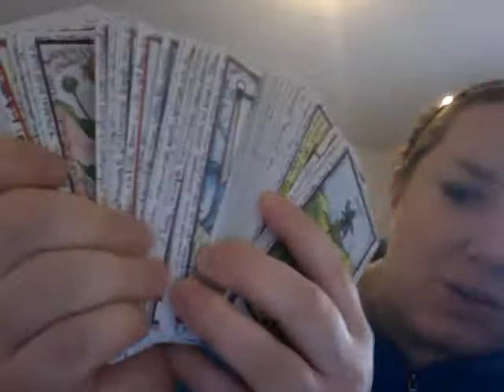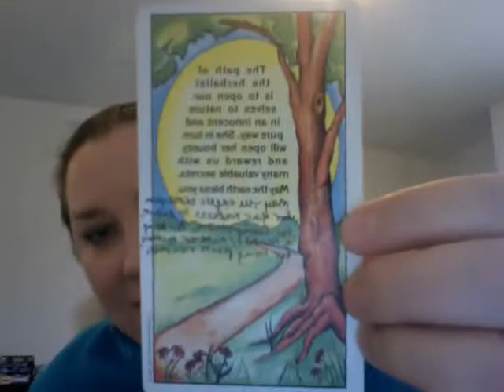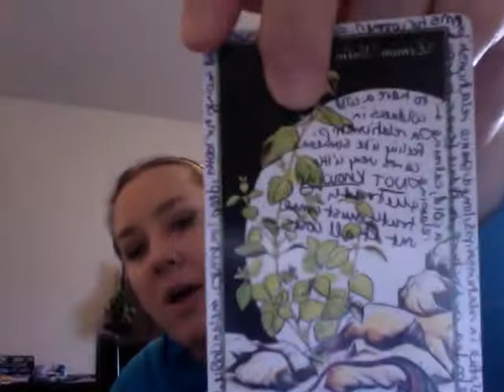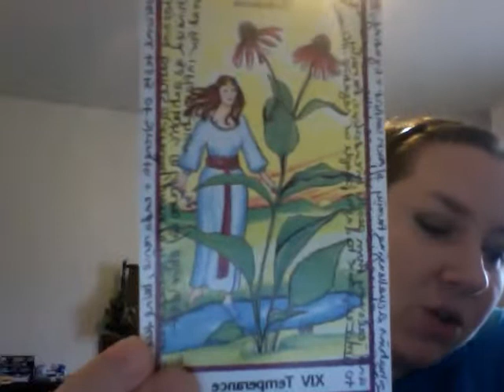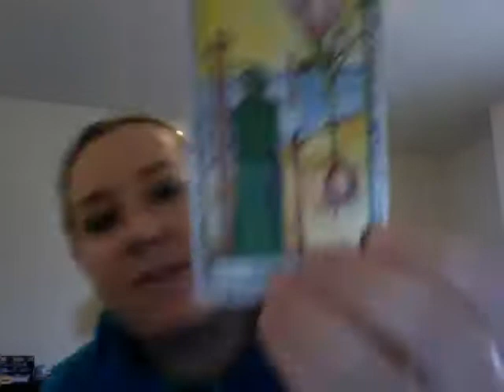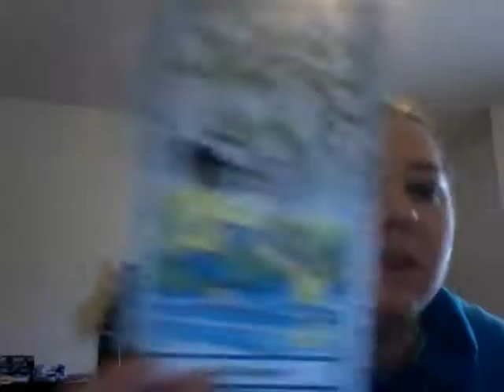Taurus March 2015 Health focused Tarot Horoscope